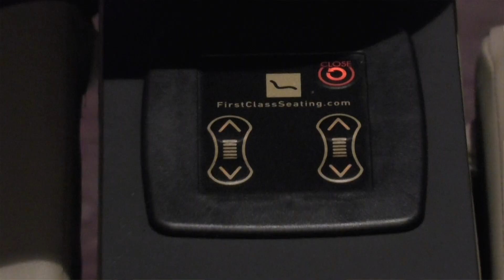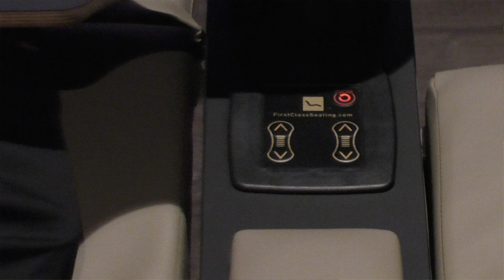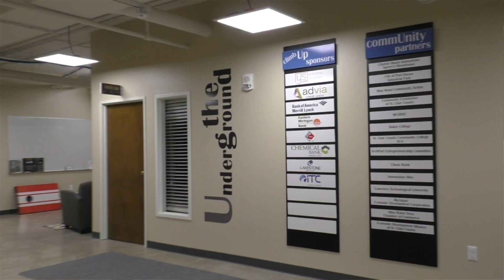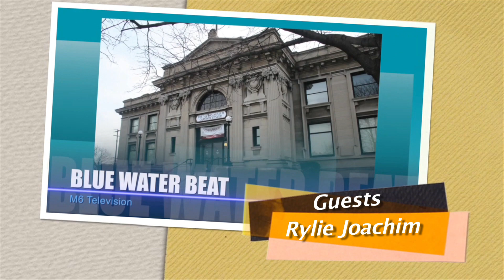Blue Water Beat Featuring Sperry's Moviehouse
Sperry's Moviehouse and 2nd Floor Restaurant have made quite an impression on the Blue Water Community.  Producer Jacob C. met with the managers of the operation to tell us how the new business has done.